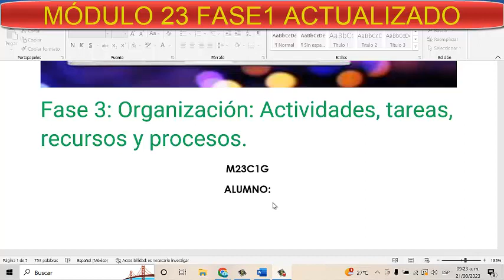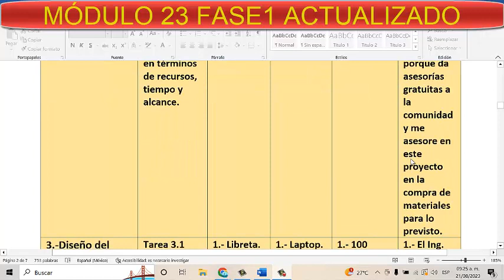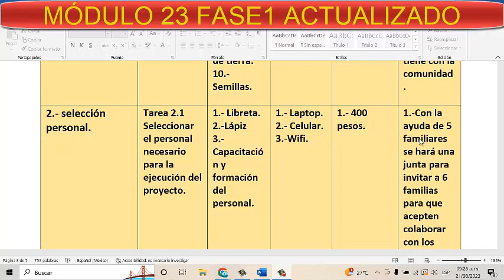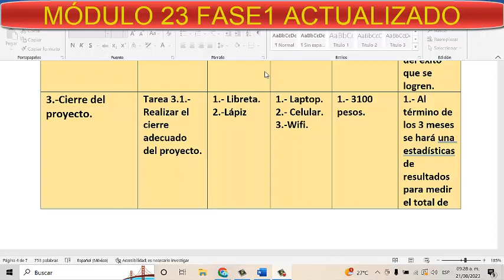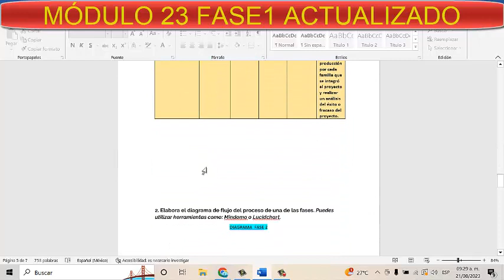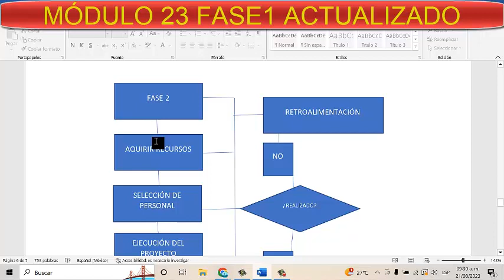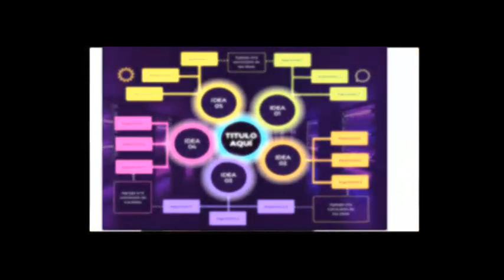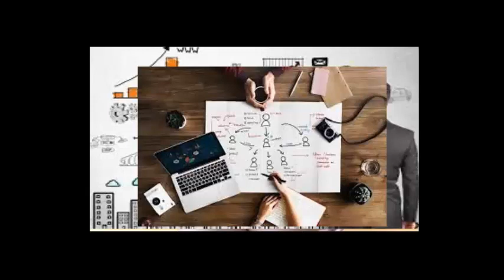MÓDULO 23 SEMANA 2 FASE 3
DESCARGA AQUÌ tu proyecto integrador MÒDULO 23 2023 TODOS LOS MÒDULOS 2023